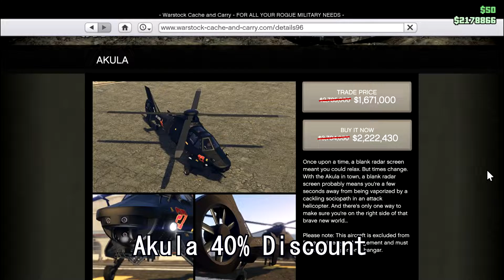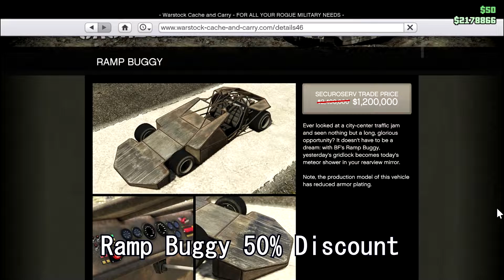CHRISTMAS Sale in GTA Online! FREE Vehicle, Double Money, Discounts & more..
Weekly Update of 23 December is Live!!

0:00 - Weekly Update
1:25 - Outro